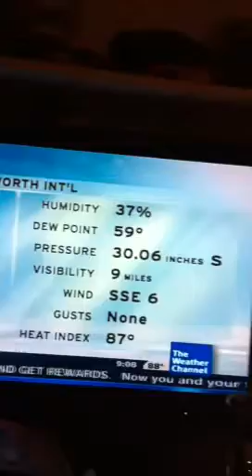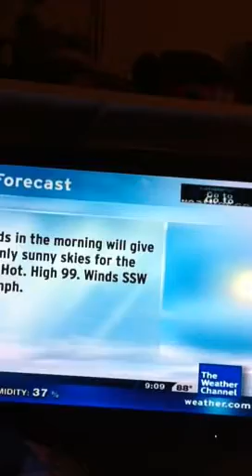A Hot Week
TWC 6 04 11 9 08 pm